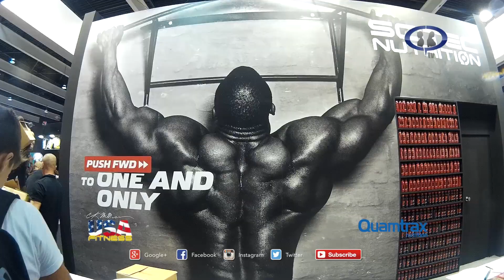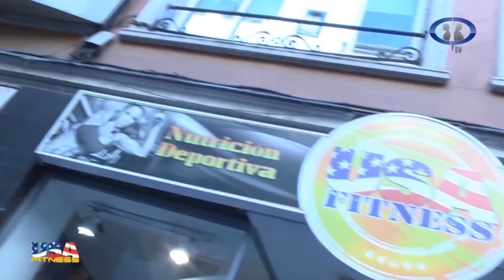PonteMASfuerte | ArnoldClassic BCN 2017 | Marina Brass | CuerposPerfectosTV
El equipo de ponte más fuerte nos explica las nuevas novedades que podemos encontrar en PonteMasfuerte.com Programa 382

¿Quieres más?